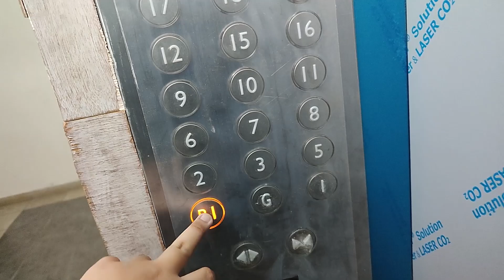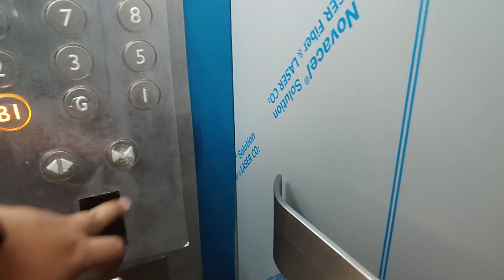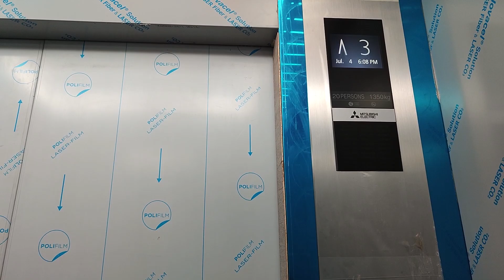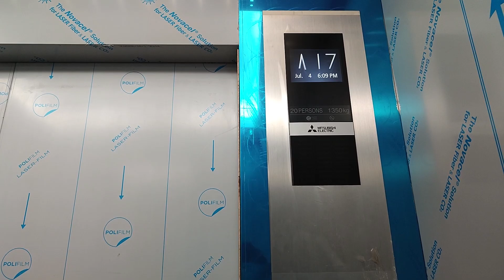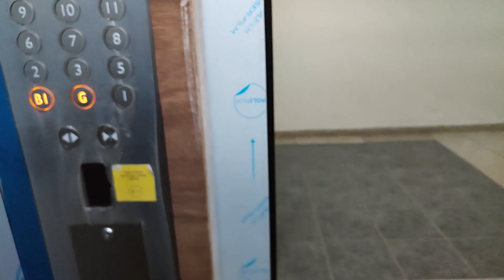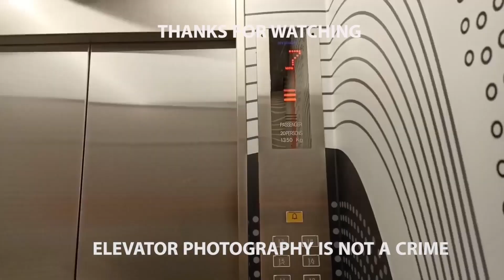FAST & POSH New Mitsubishi Elevators with Voiceovers at MGR 2 - Tower Kenanga, Jakarta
Building Name: Mediterania Garden Residence 2 - Tower Kenanga
Floors served: B1, G, 1-3, 5-12, 15-21, 23, 25-32, 35-37
Capacity: 1350 kg, 20 Persons
History: Replacement from 2000's SIGMA